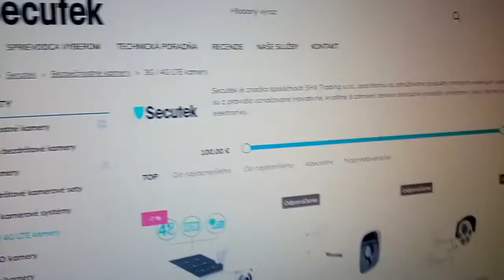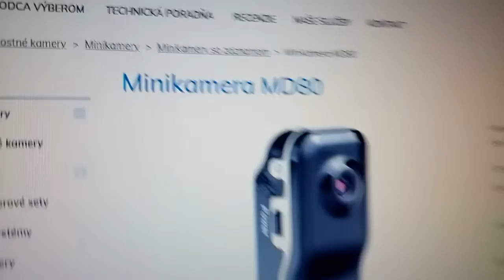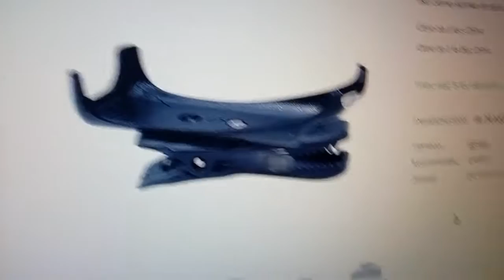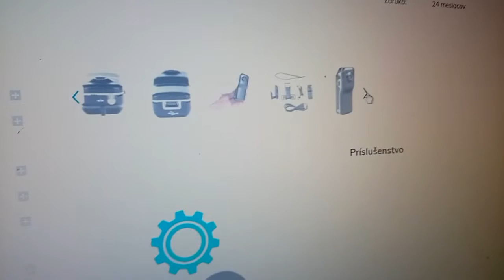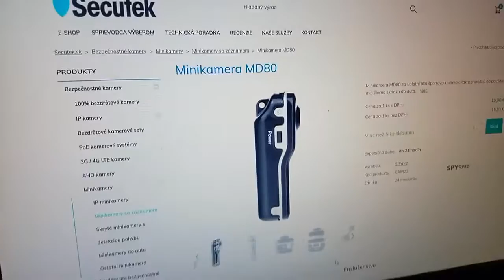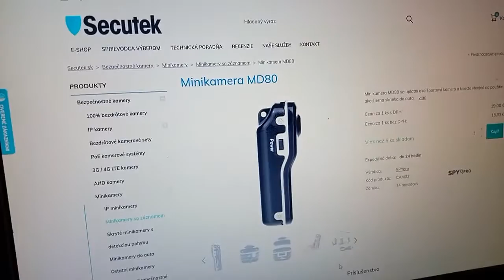Secutek.sk - Poradíme s výberom - Minikamery, odposluchy a iné ... odporúčanie, reklama a podpora!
Najširšia ponuka - Cez 5000 produktov. ​Špecialista v odbore - Viac než 5 rokov v odbore.